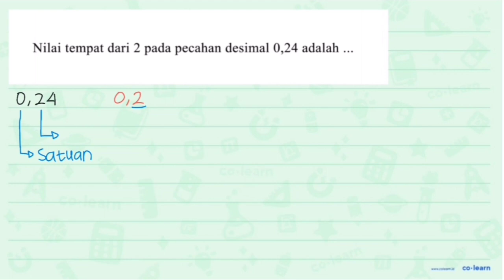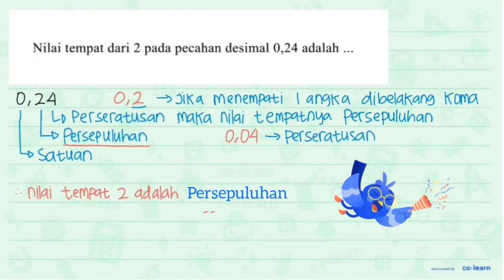Nilai tempat dari 2 pada pecahan desimal 0,24 adalah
Topik atau Materi: Desimal - Pecahan - Aritmatika - Matematika Kelas 4 SD - K-13 Revisi

00:00 : Bedah Soal
01:00 : Konsep, rumus dan pengertian Desimal
01:18 : Langkah penyelesaian soal
00:27 : Jawaban akhir
00:57 : Penutup